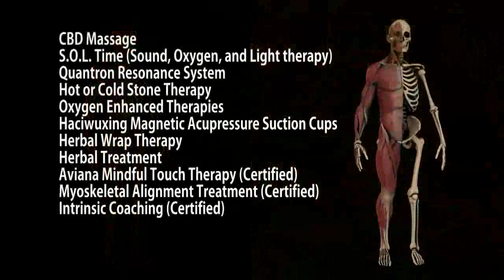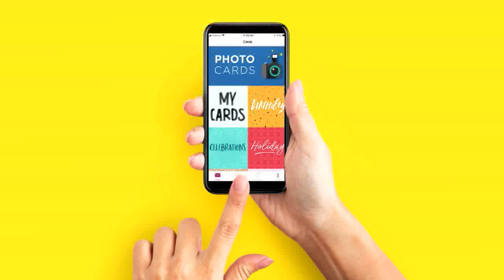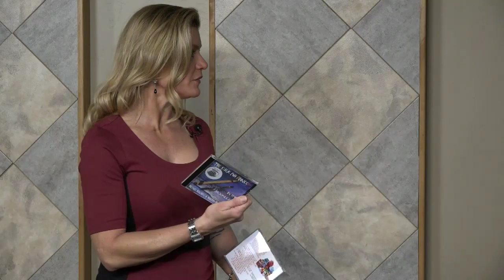Verde Valley Experience December 19 2019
On this episode of the Verde Valley Experience
We talk with Reba Stone Operations Manager for the Sedona International Film Festival and Mary D Fischer Theater, about the upcoming 26th annual festival.
Tania Simms and Lisa DeLight showcase the accomplishments of the Verde Valley Habitat For Humanity. Plus share some of their plans for 2020
Friends of he Verde River are in studio, the Wild and Scenic Film Festival has two showing this year. One in Prescott and one in Camp Verde
We go on the road to the Verde River Greenway, inside the Dead Horse Ranch State Park
And finish with music from Michael Kollwitz and Walton Mendelson. Their new album the Stick EWI project releases on January 10!